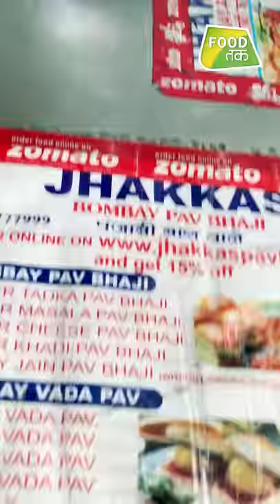Best Mumbai Pav Bhaji | Street Food | पाव भाजी | Bhukkads | Food Tak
Want to have Tasty & yummy Pav Bhaji as tasty as Mumbai? This Street Food Shop is a must visit for every foodie. Watch as the Bhukkads taste the Best Mumbai Pav Bhaji & Vada Pav in the city.